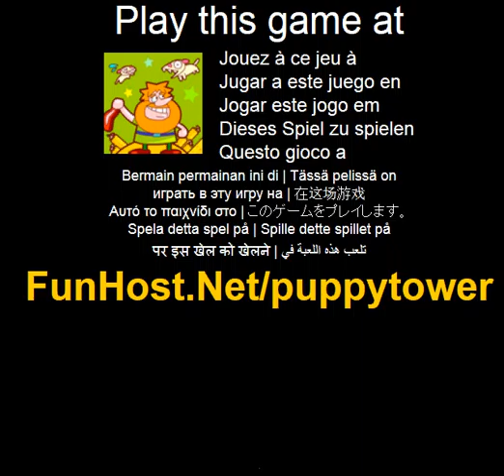Puppy Tower - Videospiel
Die bose Welpen Hunger leidenden warten auf das Fleisch. Mussen Sie den Monitor Winkel zu verwenden und die Kraft messen mit den Pfeil und das Fleisch, wo sind die Welpen werfen. Kontrolle machen Ihre Winkel mit dem Pfeil und auf Ihre Maus, um die macht. Die Welpen mit der Krone: Sie ll bekommen zweimal mehr Punkte als die anderen Welpen. Verwenden Sie die Maus.(Aktion, Puzzles, schieSsen). Das Spiel - Www - Facebook - Twitter - YouTube